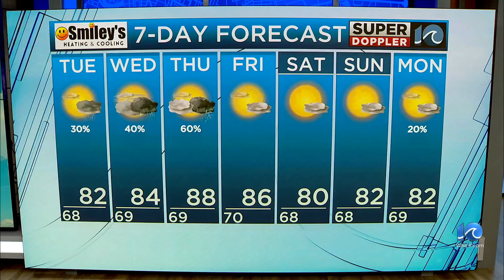WAVY Weather Evening Update | June 3, 2024